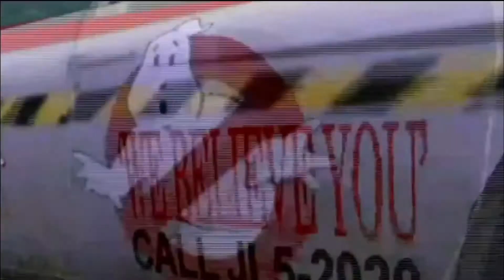Kota Dalam Bahaya !! - Ghostbusters the Video Game #4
Musuhnya gede banget